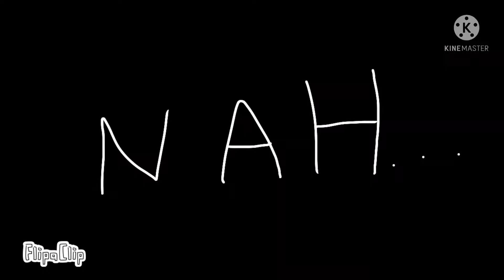EPIC RETURN VIDEO!!!!! (30 sub special)